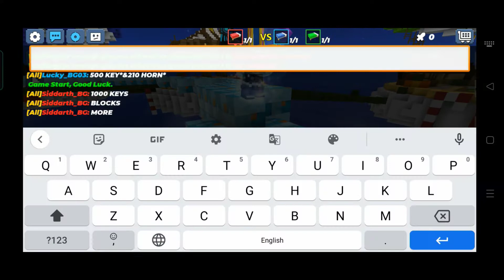trying to bridge like GeronNani BG style